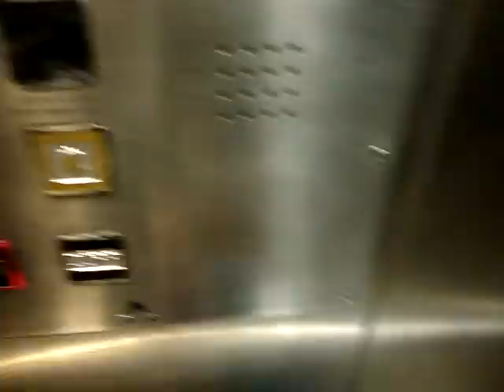ThyssenKrupp inclined traction elevator/lift at Gärdet subway station in Stockholm, Sweden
Location: Gärdet subway staition (Tunnelbanestation), Stockholm, Sweden
Brand: ThyssenKrupp
Type: Inclined traction
Year installed: 1985 (?)
Floors served: 2 (UPP,NED)